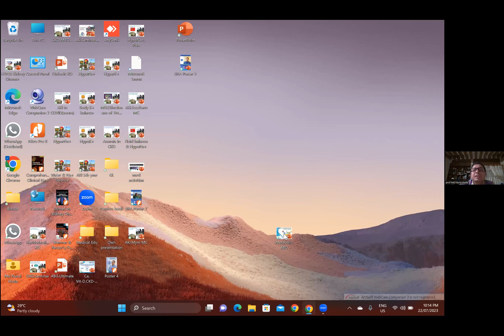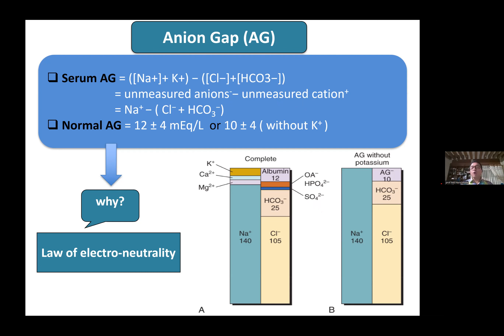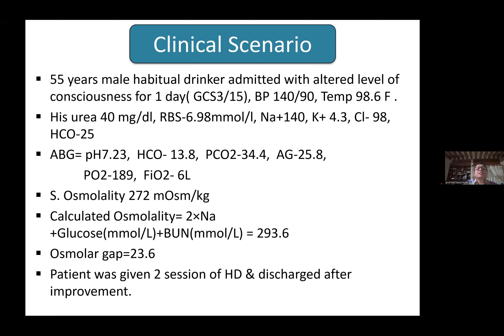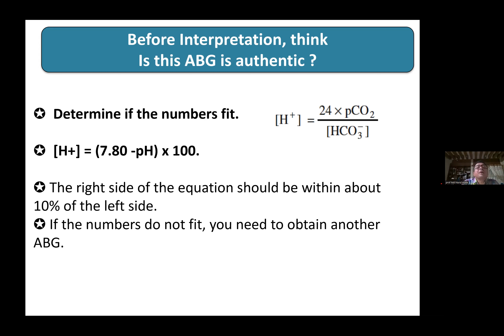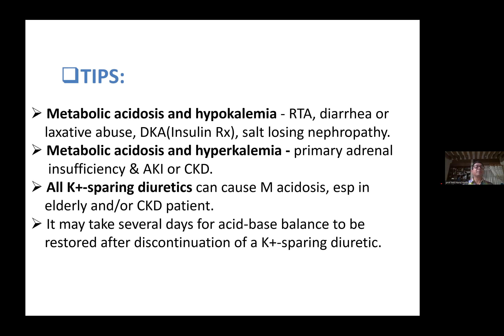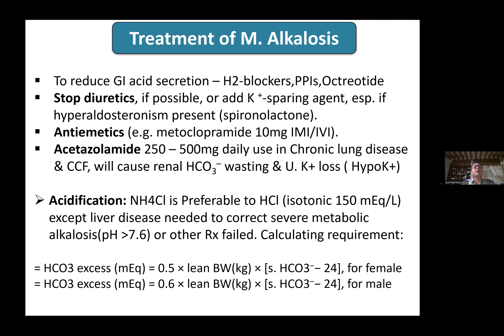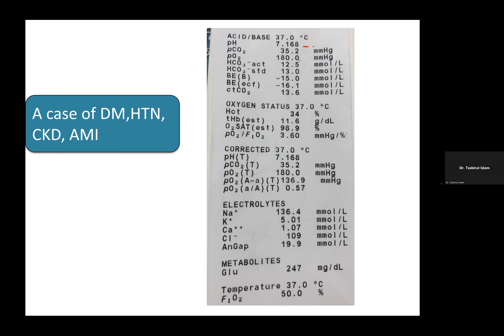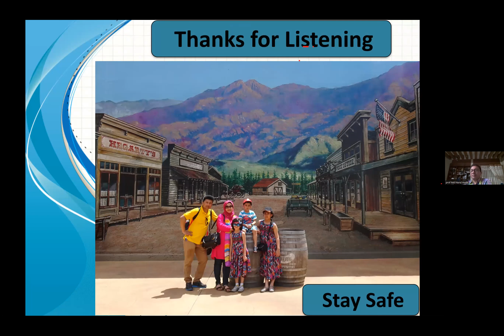Critical Analysis of Metabolic Acid Base Disorder